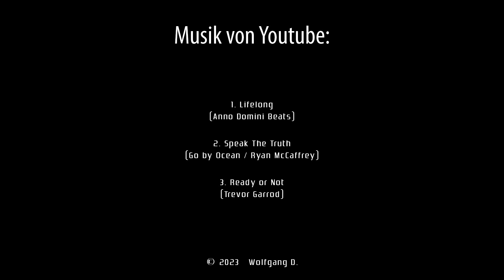Oldtimertreffen Meppen 2023 (Kult am Turm) - Teil 2/4 (Diashow)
Vom 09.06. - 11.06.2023 fand im Schatten des großen Kühlturmes auf dem Gelände des Funparks Meppen zum 12ten Mal das traditionelle Young- und Oldtimertreffen statt.

Musik von Youtube:

1. Lifelong (Anno Domini Beats)
2. Speak The Truth (Go by Ocean / Ryan McCaffrey)
3. Ready or Not (Trevor Garrod)

Alle Fotos und die Videos wurden mit einer Sony a7 R II und einem 24-105 mm/f4-Objektiv aufgenommen.